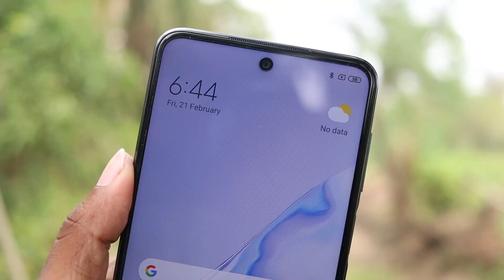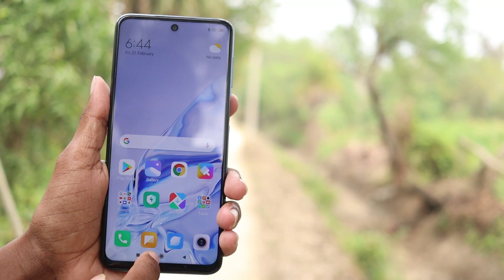Xiaomi Mi 10i India, Confirm Specification, Price and Indian Launch Date in Hindi | Xiaomi Mi 10i 5G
Hello friends...

Dosto Aaj es video main Bataunga Mi 10i 5g baare mein.

.Flowers Me.